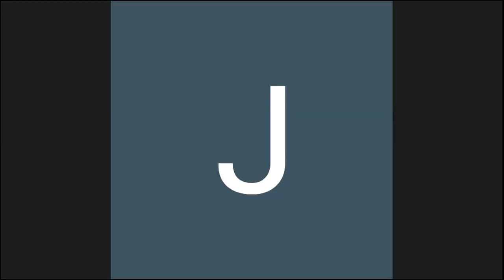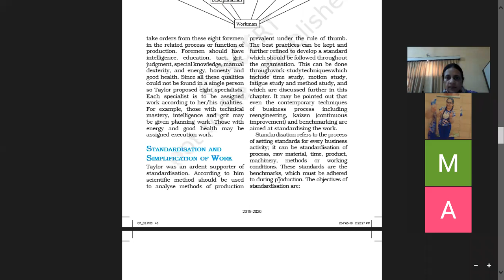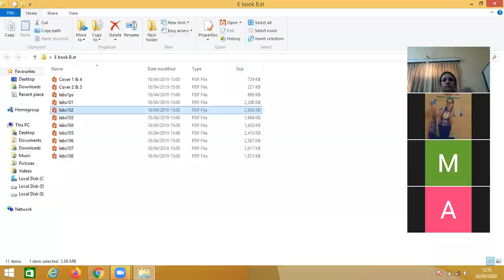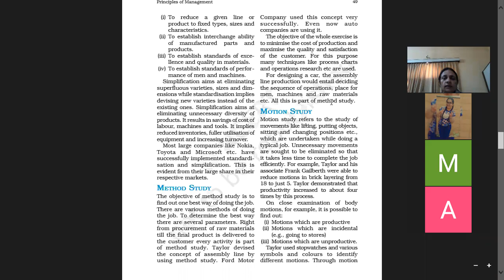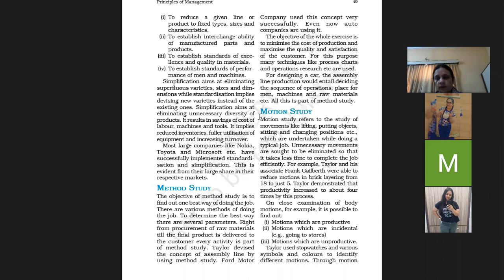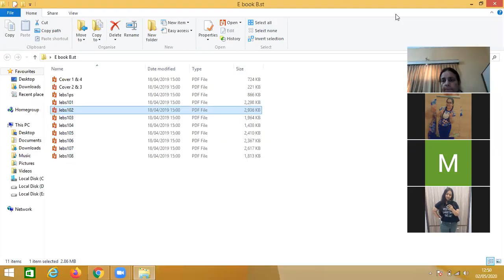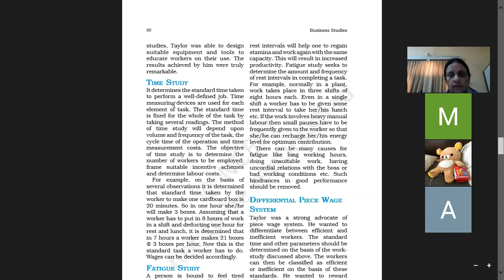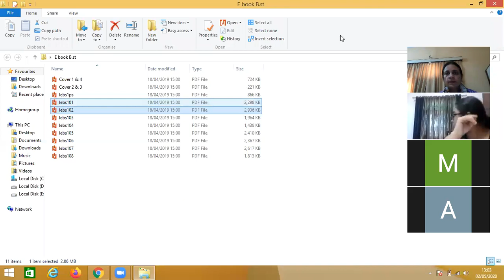Class 12, 2nd May 2020, Business Studies, Digital Class